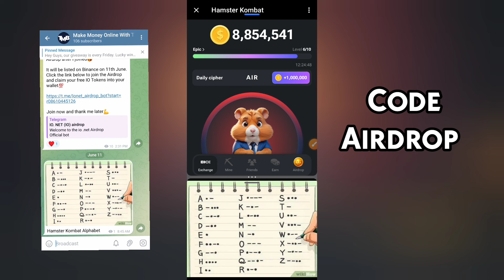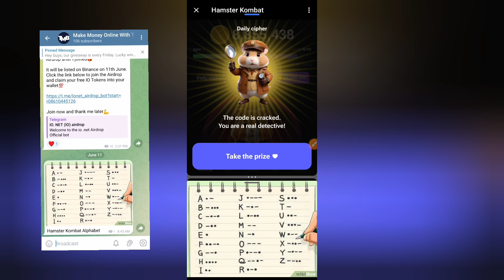HAMSTER KOMBAT DAILY COMBO FOR TODAY 11 June 2024 1MILLION COINS | Hamster Kombat Daily Cipher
This video is about Hamster Kombat Daily Combo code for 1 million coins
hamsterkombat Hamster Kombat Daily Combo and Hamster Kombat Daily Cipher

This video will help you get Hamster Kombat Daily Cipher code and make money online.

Generate unlimited in-game currency and resources
Unlock exclusive hamster characters and accessories
Invite friends to play and dominate the leaderboards together

Don't miss out on this amazing opportunity to take your Hamster Kombat game to the next level. Try the Hamster Kombat Trick now and get ready to rumble!"